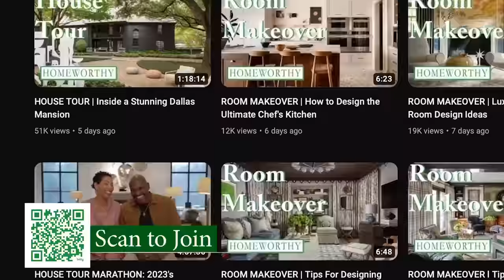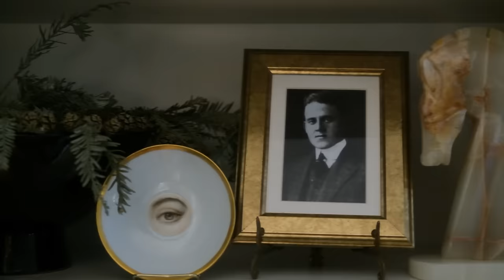HOUSE TOUR | A Tudor Home Filled with Vintage Decor in Michigan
Content creator and recruiter Vanessa Chaverri-Gratz takes us inside her 1926 historic Tudor home in Grosse Ile, Michigan.

Discovering this gem was serendipitous for Vanessa and her husband. A playful browse on Zillow led them to stumble upon this historic Tudor. Since they were already planning a weekend trip to Michigan, the couple decided to pay a light-hearted visit to the home and unexpectedly fell in love with it. Originally hailing from Dallas, Texas, their journey to Michigan marked the beginning of a new chapter in their lives, anchored by the warmth and character of their new home.

Upon entering, one is immediately struck by Vanessa's keen eye for design. Green, her go-to neutral, creates a serene backdrop while wood and brass accents infuse each space with inviting warmth. A treasure trove of second-hand finds adorns the rooms, adding layers of history and personality to every corner. Mid-century modern pieces mingle effortlessly with antique and vintage treasures, resulting in a harmonious blend of styles that feels both classic and contemporary, with a hint of English country charm.

Beyond her role as an optometrist recruiter for Warby Parker, Vanessa's passion for interior design shines through her virtual decorating endeavors and content creation. Through her home, she invites us to glimpse into her creative vision, where every detail tells a story and every corner exudes warmth and hospitality. Enjoy!